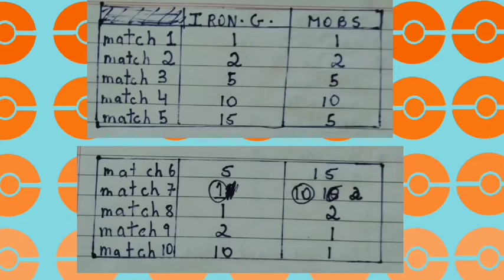💫 iron Golems vs mobs | who are the best?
I know, i know. the video is too long, but enjoy.
Iron golems are strong, but some mobs are also strong, hail yeah! there are 10 matches and the team which scores the most wins.

last week I made a video here I showed you the difference between pokemon black and white, to watch

music used are , route 2 and lacunosa town from pokemon black and white

your friend,
jonathan